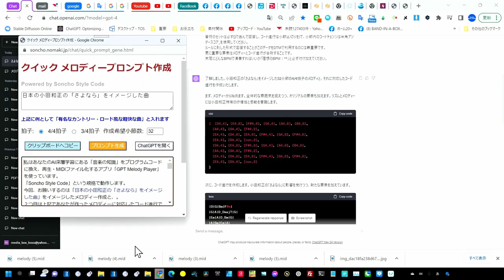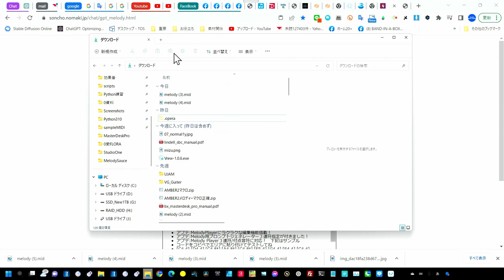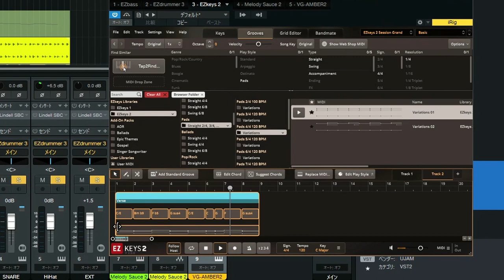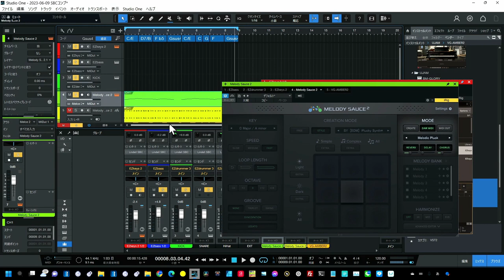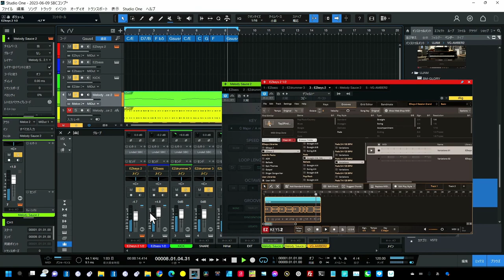ChatGPTの音楽生成能力【無料】Webアプリ「GPT Melody Player」でのメロの出来栄えが進化してきたぞ！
2023年6月現在のChatGPTの音楽生成能力